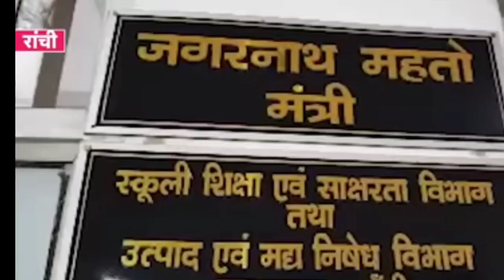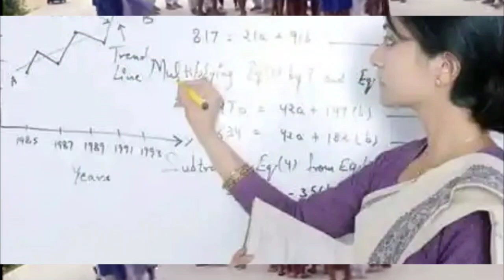झारखंड में 9वीं से 12वीं तक स्कूल, कॉलेज खुलेंगे।। पहला टीका अनिवार्य, सिर्फ 12:00 बजे तक ही स्कूल